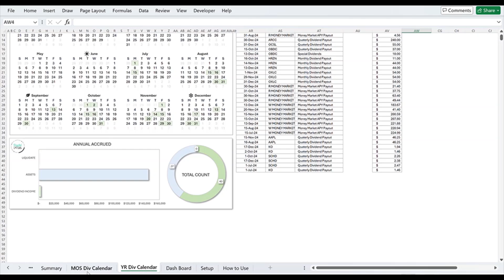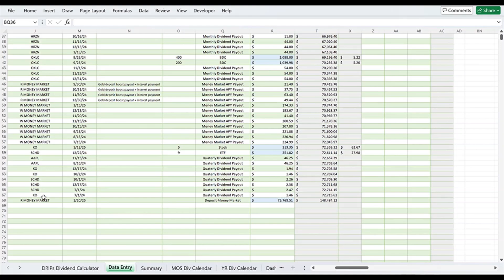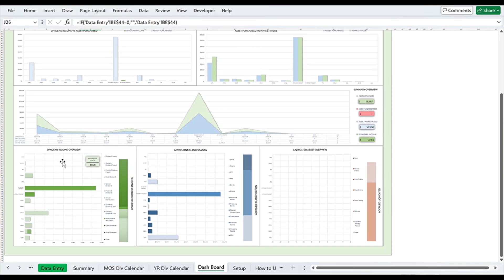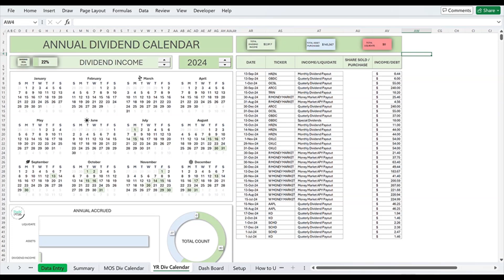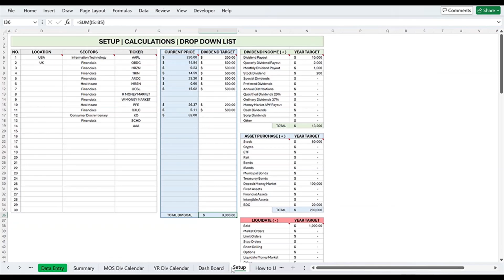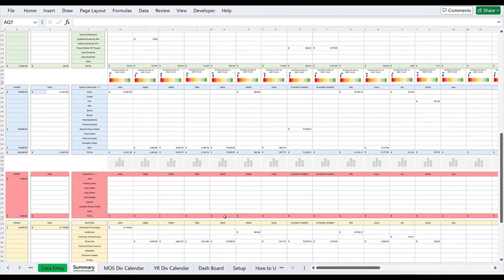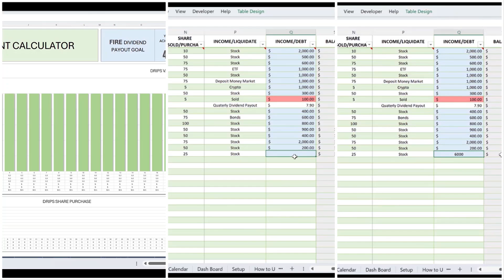How to Track Dividend Payout $$$ using Excel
DuC FINANCE💵🥏How to Track Dividend Payout $$$ using Excel. Design for investors with dividends stocks in mind. Watch as your dividend portfolio grows and payout out on a monthly and yearly calendar. This all-in-one Dividend & Stock Portfolio Tracker can provide all your investment needs. Design for ease of use, get insight with a great tool to help track your journey to FIRE (Financial Independence, Retire Early).

📺PRODUCTS RELATED OR IN THIS CONTENT📺
🛒Excel Shortcut Keys Mouse Pad
🛒Excel Advanced Quick Study Laminated Reference Guide
🛒Excel Spreadsheet Fun Accessories

⭐DuC's PRODUCTS⭐
🛒Dividend Calendar Tracker
🛒40 Year DRIPS Investment Calculator
🛒25 Rental Property Income & Expense Tracker
🛒Ultimate Dividend Portfolio Tracker
🛒Amortization Calculator
🛒Dividend Calendar Tracker | Ex/Eff Date Calendar
🛒Dividend & Stock Intrinsic Valuation Calculator
🛒Gradebook Ultimate Edition

💳Chase Ink Business Preferred | Earn 100,000 point or $1000 cash back

📚BOOKS DuC READ TO LEVEL UP📚
📖Think and Grow Rich
📖The Automatic Millionaire